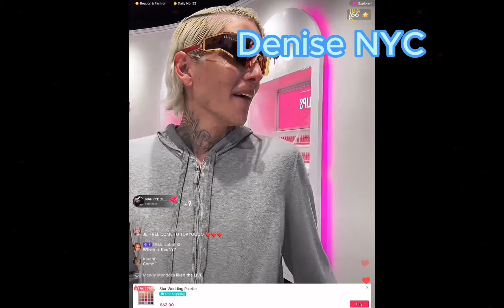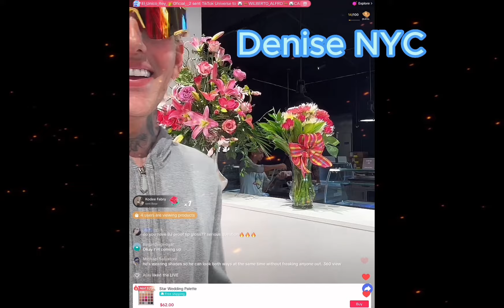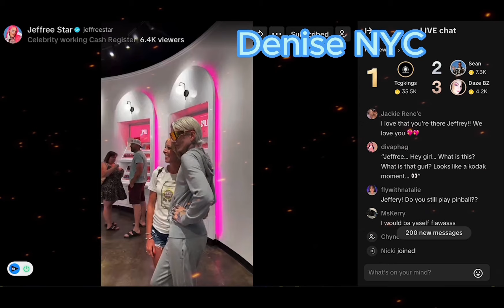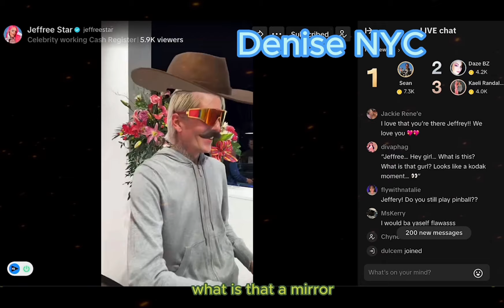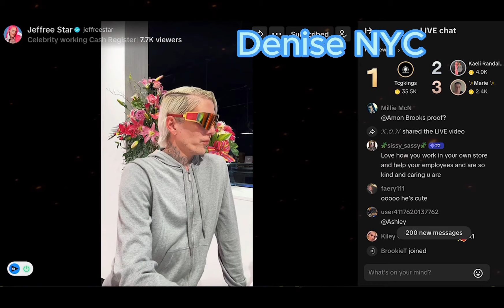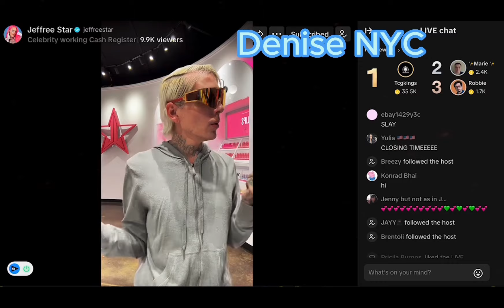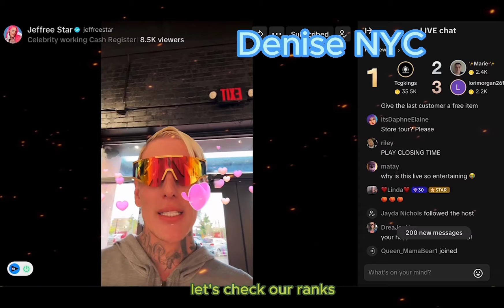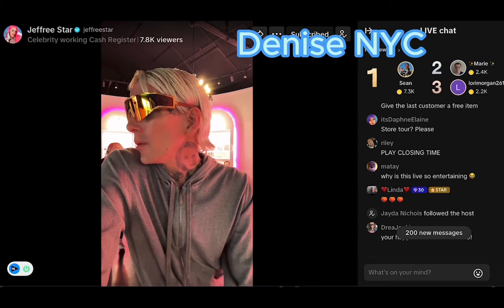JEFFREE STAR ⭐️ LIVE Working! Day 4 - Part 6 of 6 - 7/28/23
If you're a fan of Jeffree Star, or just want to see what he's up to, then this video is for you!

⭐️ WEB LINKS:
✅ Jeffree Star Cosmetics | Skincare | Pets

Section 107 of the Copyright Act provides the statutory framework for determining whether something is a fair use and identifies certain types of uses such as: criticism, comment, news reporting, teaching, scholarship, and research—as examples of activities that may qualify as fair use. The views and opinions in this video are strictly the opinion of Denise NYC OR her guests.